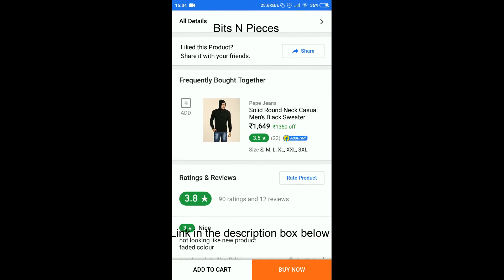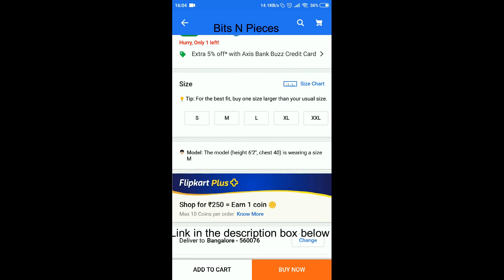Pepe Jeans Full Sleeve Solid Men's Sweatshirt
Pepe Jeans sweatshirt amazing color limited stock buy asap...